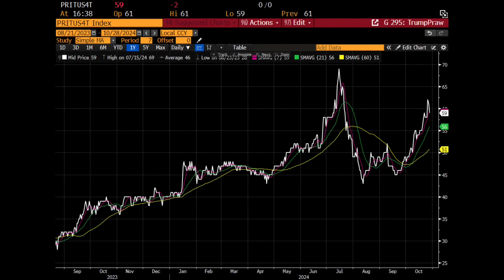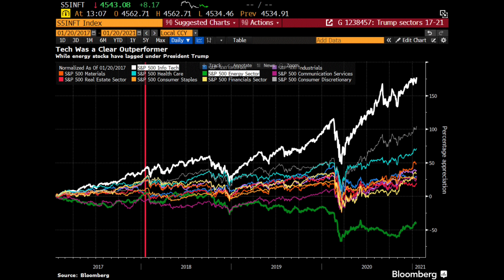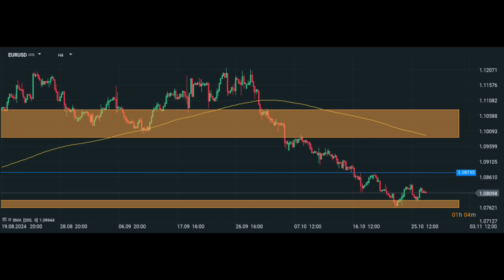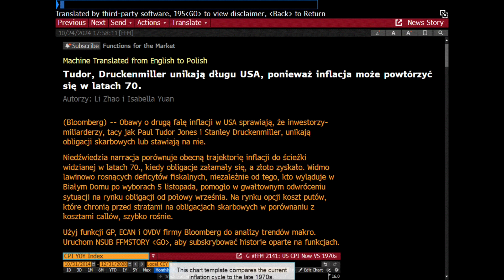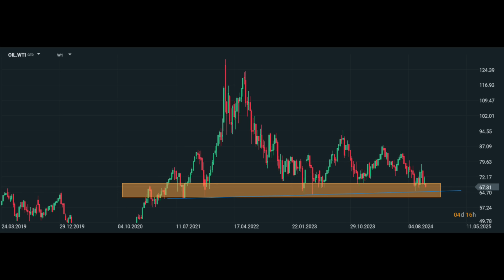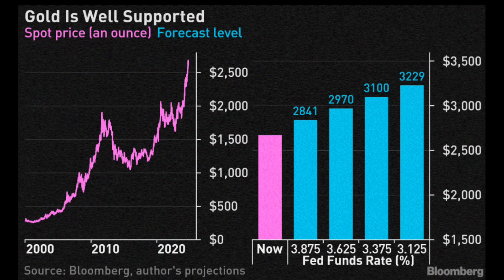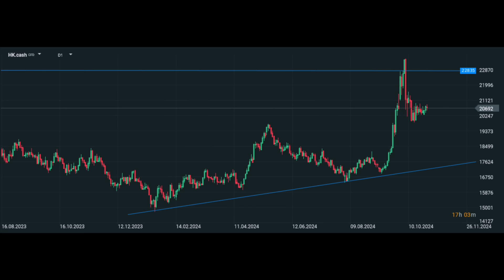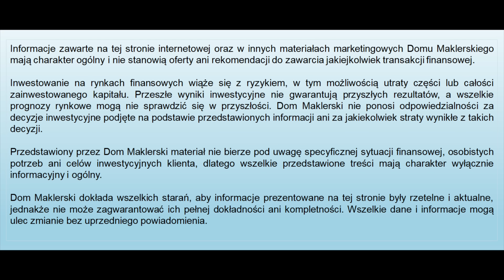🤔📌Czy ZŁOTO Będzie Kosztować 12 000 USD?📌🤔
Czy złoto będzie kosztować 12000 usd?

Spis treści:

0:00 Wstęp
0:36 Co przed wyborami w USA 2024?
5:30 Czy złoto będzie kosztować 12000 usd?
11:28 Rynki światowe
14:00 Polskie aktywa
14:52 Zakończenie